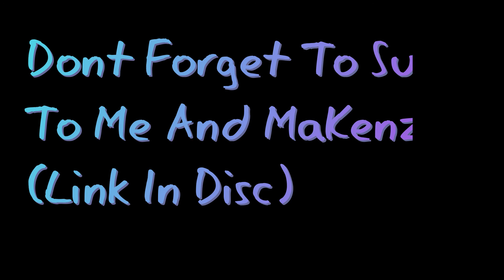Lps Collab With MakenzieLPS TV :D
Meh First MV Collab!!
Also be watching out for more info on my mv collabs!!